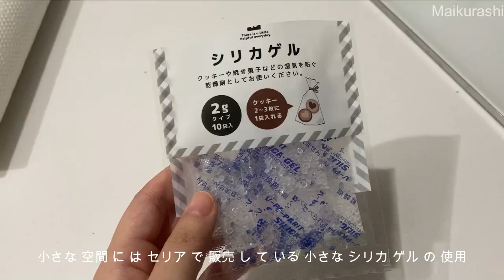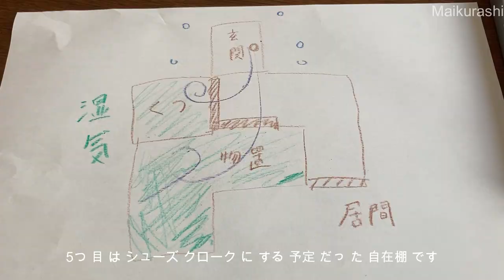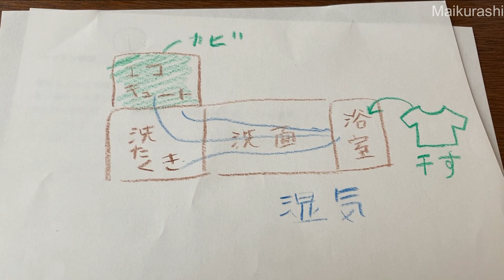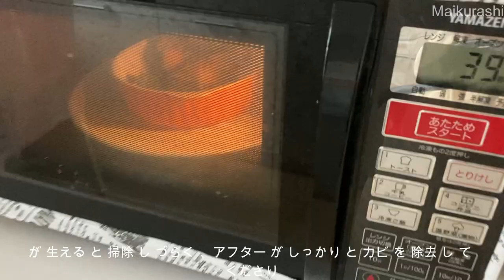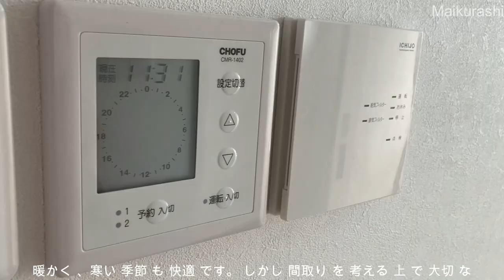【一条工務店】我が家に生えたカビ総まとめ | 湿気の溜まり易い場所 | 間取りの後悔ポイント | 大掃除 | 主婦vlog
この動画を見て下さってありがとうございます。
我が家に生えたカビ8箇所を紹介しています。

今まで生えたカビの詳細は、一条工務店再生リストから選んで見てみて下さい。

約10万円かかると言われたエコキュートの下、裏のカビの修繕費は、まだ見積もりが届いていないので、進展次第動画をアップさせていたます。

これからも暮らしに役立つカビ対策や、
気をつけて掃除するべき場所などを
一緒に見届けて下さると嬉しいです。^ ^

【キャプション】
00:00 オープニング
01:09 １つ目のカビ 食洗機の正面
02:04 2つ目のカビ キッチンの包丁収納
02:29 3つ目のカビ カトラリーの引き出しの裏
03:06 4つ目のカビ 階段下収納
04:06 5つ目のカビ シューズクローク
04:54 6つ目のカビ エコキュート下、横
06:23 7つ目のカビ バスルーム
06:43 入居前からカビていた場所
07:15 アフターの対応
カボチャスープ作りながらエピローグ

↓楽天で私が購入した物まとめてます^ ^
【楽天room】